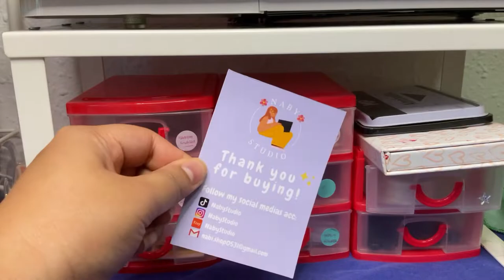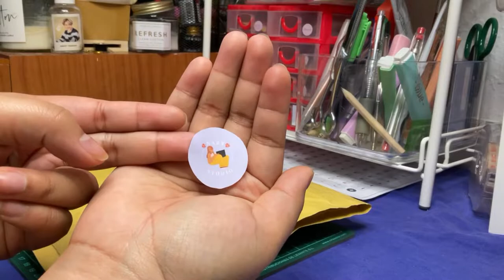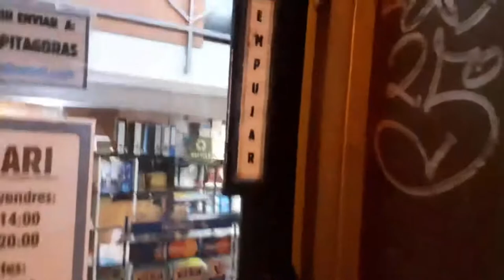Studio Vlog #5: Packing and sending an order, new products (tote bag anime & kpop). (asmr, relaxing)